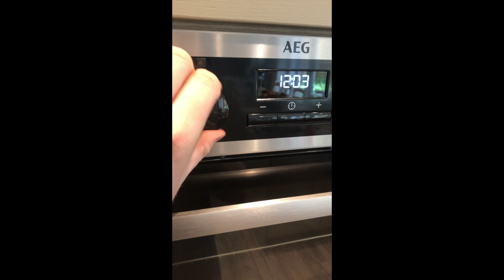Cheesy Cauliflower & Broccoli Sticks for Baby Led Weaning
These Cauliflower & Broccoli Sticks are perfect for baby led weaning and are suitable from 6 months onwards. They are super easy and delicious - your little one will love them!

for full recipe information.